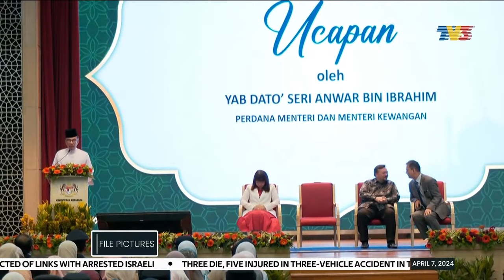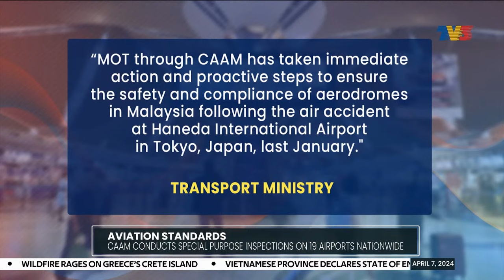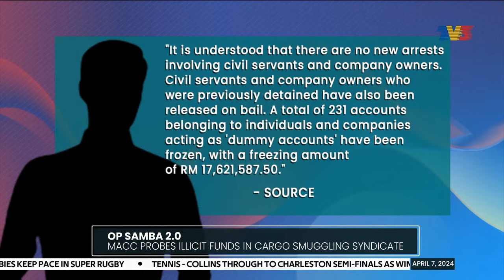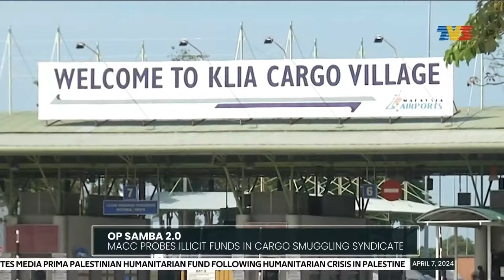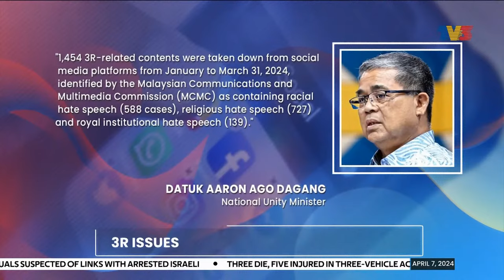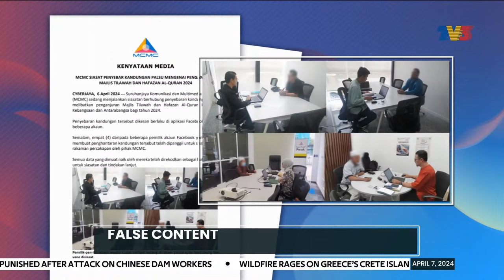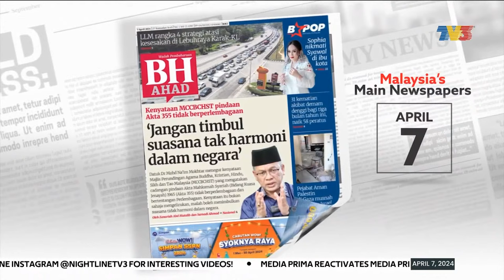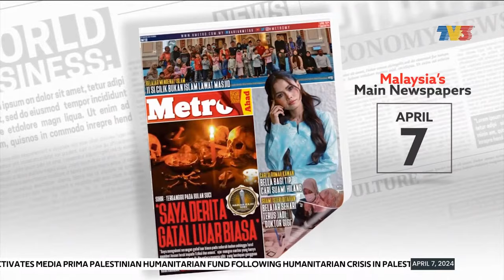152 Rescued From Floods In Eastern Australia | Nightline, 7 April 2024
Nightline on Sunday, 7 April 2024 with Muhammed Ahmad Hamdan.